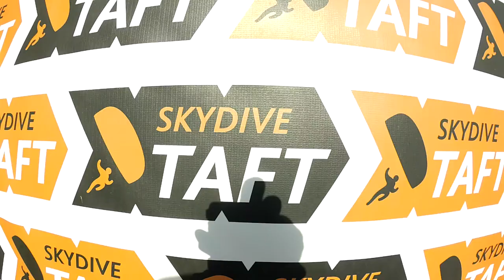Ty Christian Skydive Taft.